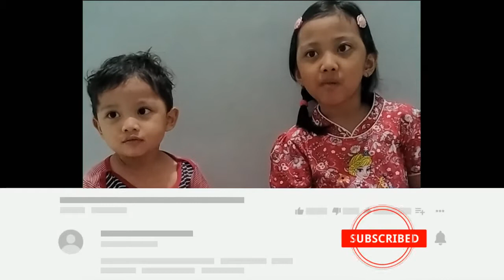ULANG TAHUN KELIMA YASMINA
Assalamualaikum. Hai semuanya! Di video kali ini Yasmina bagikan moment ulang tahun yang kelima.

Yuk simak video keseruan Yasmina tiup lilin bersama mauza.
Record: Hp Xiaomi
Editing video: VideoPad Editor

VIDEO LAINYA
⚠️for info :
di acara ulang tahun sekolah kelas kalian membuka stand jus